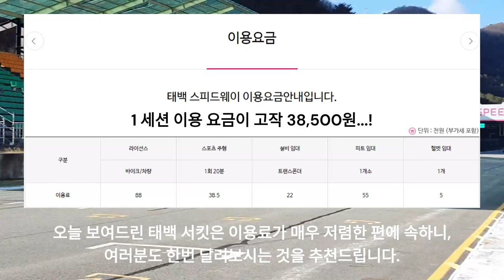[모터스피릿] 씹덕, 서킷 위에 서다_태백 스피드웨이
안녕하세요. 모터스피릿 이태준(쉐프로듀서)입니다.

사실 이번 영상은 인제 서킷 영상이 될 예정이였으나,
예상치 못한 상황이 발생하여,
부득이하게 9월 달에 촬영한 태백 스피드웨이영상으로 대체하게 되었습니다.

하지만 그렇다고 해서 재미가 없다는 것은 아닙니다!
나중에 쓰려고 아껴두었던 영상이거든요 ㅎㅎ...
여튼, 태백 스피드웨이 주행영상, 부디 즐겁게 시청해주시길 바랍니다.
감사합니다.